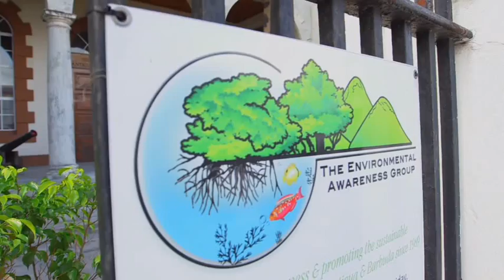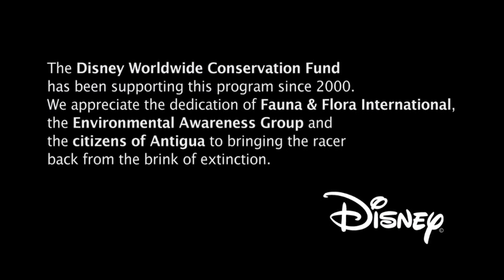Disney RacerSnake Conservation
Dubbed the 'world's rarest snake' in 1995, when only 50 individuals remained, the Antiguan racer has been making a steady comeback thanks to efforts to eradicate alien invasive species and re-introducing the racers to four islands, with a total area of 63 hectares. A census in 2013 recorded just over 1,000 racers, a twenty-fold increase since conservation efforts began.
This important conservation work was made possible in part through the support of the Disney Worldwide Conservation Fund and the efforts of the Forestry Unit of the Ministry of Agriculture, The Environmental Awareness Group (EAG) of Antigua and Barbuda, Fauna & Flora International, and numerous volunteers.